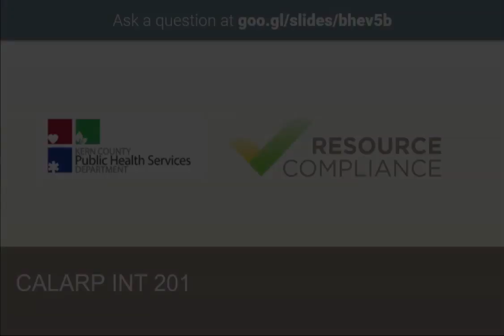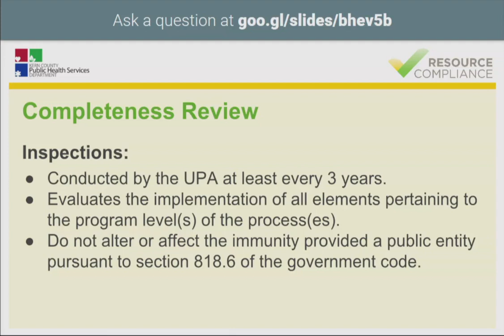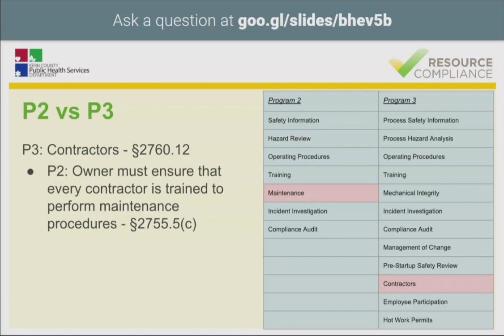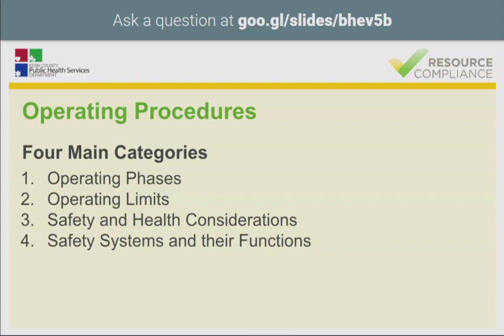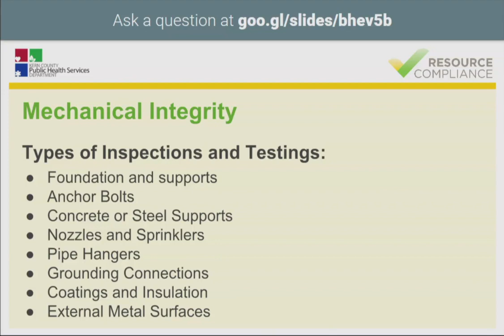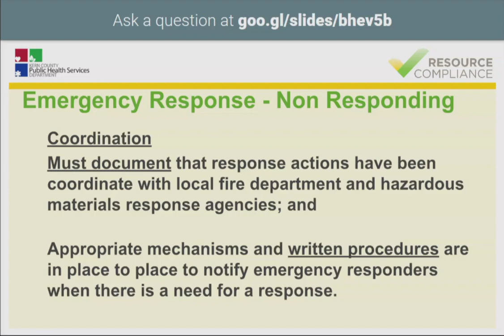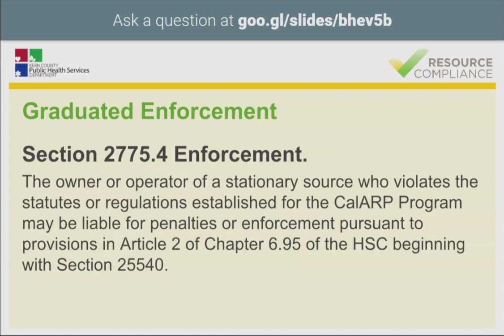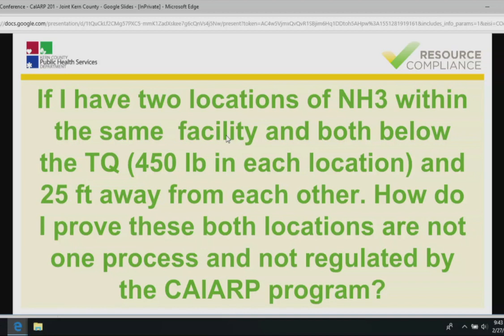W-A1 CALARP INR 201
Presented by Dan Starkey, Kern County; Mark Rodriguez, Kern County; Chad San Juan, Kern County; Uriah Donaldson, Resources Compliance at the CUPA-2019 Annual Conference